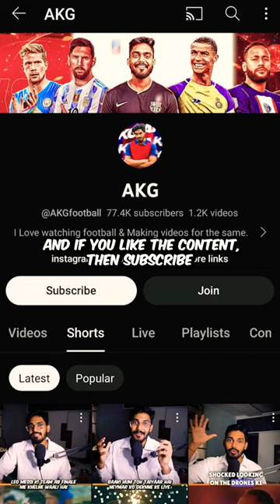Is Neymar better than Pele ?